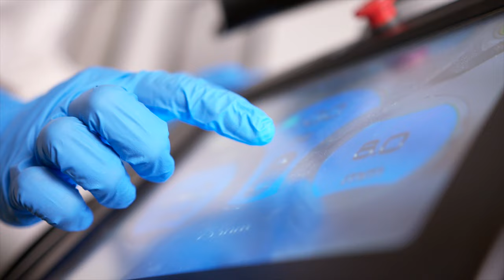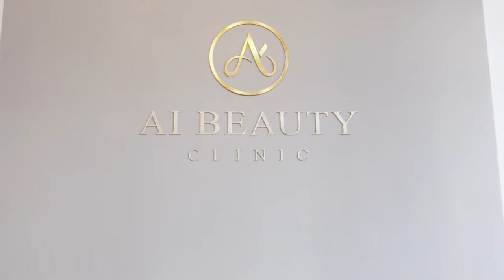Ai Beauty Clinic & PicoSure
Ai Beauty is the first clinic in London to invest in a PicoSure device for skin rejuvenation and pigmentation, specifically for Asian patients

PicoSure® is the world’s first and only picosecond aesthetic laser. This unparalleled breakthrough in laser technology delivers ultra-short pulse bursts of energy to the skin in trillionths of a second. Picosecond pulse width is 100 times shorter than nanosecond technology, enabling unmatched photomechanical impact for better clearance with fewer treatments and less fluence.

CynoSure: Founded in 1990 and headquartered in Boston, Massachusetts, USA, CynoSure has a history of more than 25 years. It specializes in developing, and manufacturing high-tech laser devices for aesthetics. It holds 36 U.S. patents and its products are distributed in 57 countries around the world, leading the industry in research and manufacturing of a range of optical aesthetic and medical systems.

Ai Beauty Clinic: Ai Beauty Clinic is a CQC accredited aesthetic clinic . Not only every clinician at Ai Beauty has their own independent malpractice insurance, but also Ai beauty Clinic has purchased clinic entity insurance with insured amount of £5 million, providing an extra layer of safety net for every patient. Ai Beauty Clinic is the only Asian clinic equipped with authorized PicoSure device in London.